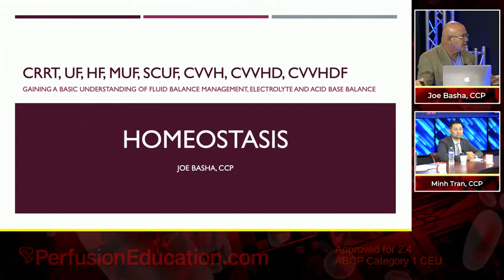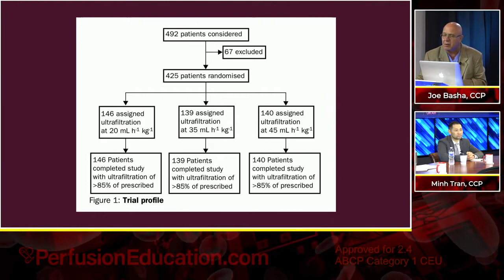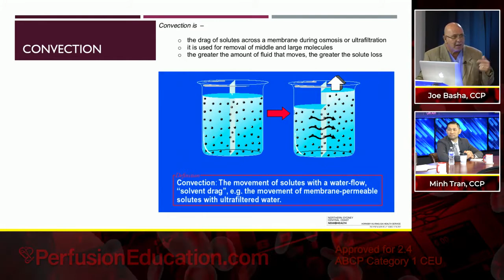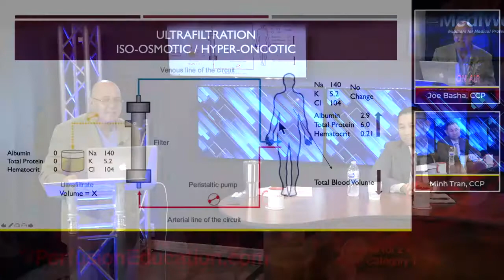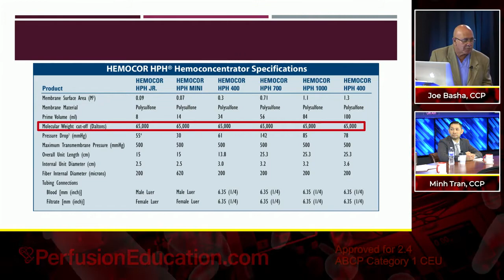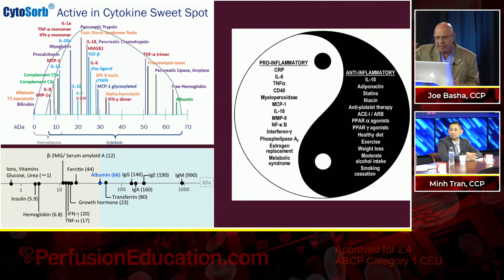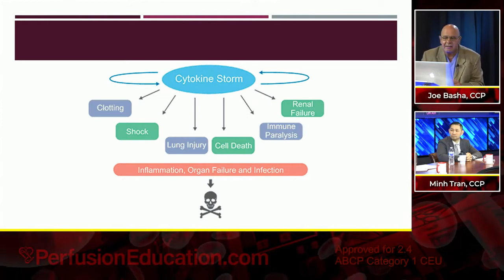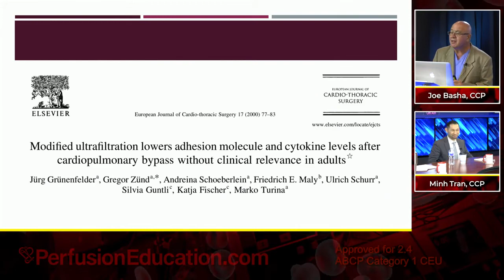Differences between Continuous Veno-Venous Hemofiltration (CVVH) and Intermittent Hemodialysis (IHD)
Joe Basha, CCP and Minh Tran, CCP review what Continuous Veno-Venous Hemofiltration (CVVH) is and the differences between CVVH and Intermittent Hemodialysis (IHD). Also described are the differences in diffusive and convective clearances.